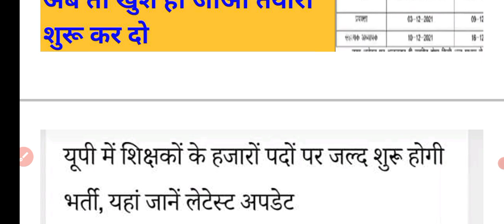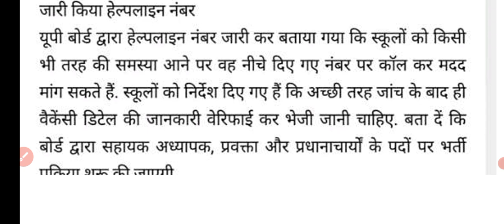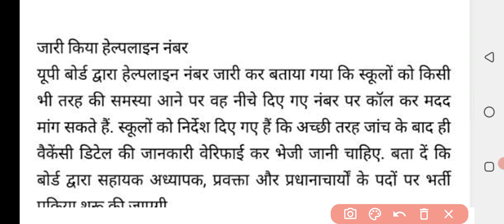नई 2700टीजीटी पीजीटी भर्ती के लिए महत्वपूर्ण|tgt pgt new vacancy 2021